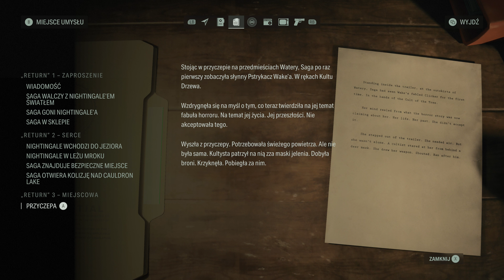ALAN WAKE 2 [#10] - Mieszkanie w Parliament Tower || 4K GAMEPLAY PL - RTX 4090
Dziesiąty odcinek z serii "zagrajmy w Alan Wake 2", w którym to zwiedzam mieszkanie bohatera w Pariament Tower.

0:00 - Wyjście z metra
11:45 - Pariament Tower
25:25 - Powrót do świata żywych